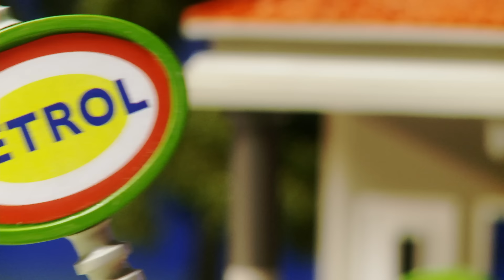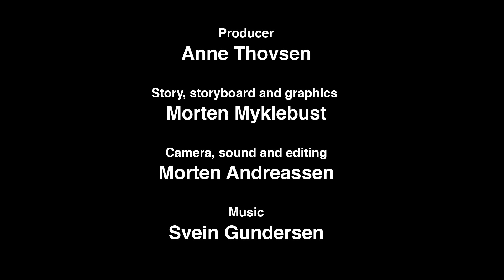Little Grey Fergie's AWESOME Toy Action Figure Adventure Film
It's another lovely summer's morning. Fergie strolls around the farm to check up on his farmyard friends; the rooster, the pigs and the horses. Whilst Daisy, Gramps, Clunky and George all get ready for another busy day! Meanwhile, the scrap dealers hatch an evil plan to steal Fergie! Oh no!
This is the story of a very special tractor. He’s quite a small tractor, although not as small as you. His name is Fergie – and he´s very pleased to meet you!

Official Fergie Apps!

Follow Fergie!